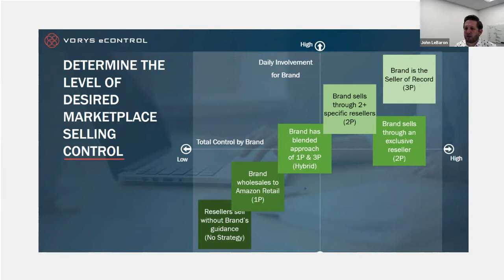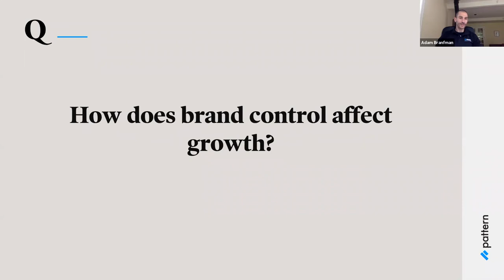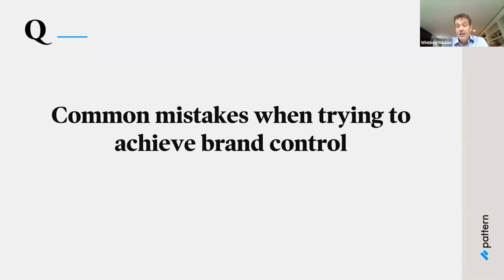Brand Control Affects Growth (Brand Control Series Pt 1)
In this webinar clip, we talk about how controlling your brands affects your growth (for the good). We are joined by John LeBaron, Chief Revenue Officer at Pattern, Adam Branfman, eBusiness Director at Atrium Innovations, and Whitney Gibson, Partner at Vorys.

Full Webinar highlights:
Brand control. It’s something you should already be familiar with if you operate in the ecommerce space and are serious about profitability and long-term growth. If you’re not familiar, well, consider this your 101 course.

Pattern’s Chief Revenue Officer John LeBaron hosted a webinar discussing the importance of brand control on marketplace channels and how to achieve it with experts from Atrium Innovations, Vorys eControl, and Borderless Distribution. We’ve summed up the main points for you here, but if you want to immerse yourself in the experience or you need something to distract you while you ride your stationary bike, you can also watch it on our website.

1. Why should I control who is selling my products on marketplaces?
The first thing to consider is the why. Why should you care about who is selling your products on marketplaces? And why should you work to control it?

According to Adam Branfman, eBusiness Director at Atrium Innovations (parent company of Pure Encapsulations), it really comes down to trust. Atrium Innovations’ primary customers are doctors, who also operate a lot on trust with their patients.

“Brand integrity and reputation and relationships with our professional customers, doctors, is critical,” Branfman said. “Anything critical to growth and strategy starts with doctors. We sell our products directly to health care professionals and we rely on them, most importantly, for brand awareness and growth.”

About a decade ago, Branfman said Atrium Innovations had a significant problem with grey market growth, or unofficial sellers selling their products. While it can seem like a boon to brand awareness to have a bunch of people advertising and selling your brand’s product, Branfman said poor brand representation damaged brand integrity and the relationships doctors built on trust.

In short, why should you care about controlling your brand in online marketplaces? Because poor brand representation or worse, poor products (either old or damaged inventory, for example) can ruin the customer experience, thereby eroding your brand reputation.

2. How does brand control affect my ecommerce growth?
It can be scary to exercise brand control if you haven’t before. If you decide to switch from 1P to 3P on Amazon, for example, it can be daunting to think about possible revenue loss, and there may be sellers who are unhappy with the control levers you’ve put in place. But doing what’s best for your brand should take precedent.

“You have to understand what your brand objectives are,” Branfman said. “At the end of the day, you have to align with partners that have the same core values. You can’t please everybody.”

Limiting distribution in certain ways to increase brand control won’t decrease demand, Branfman said. Demand will always exist. Ultimately, brand control isn’t about growth as much as it's about protecting valued customers, reinforcing and strengthening relationships that will ultimately lead to brand success in the long term.

Establishing brand control doesn’t have to be all or nothing, explained Whitney Gibson, Partner at Vorys eControl.

“You want to take your levels of control right up to the point where the benefits you’re getting from the control outweigh the burden and the cost,” Gibson said. “I don’t think you necessarily have to limit it down to the point that you’re not getting the exposure that you want . . . there’s just a process.”

Like Branfman, Gibson emphasized that establishing brand control is a matter of building trust, which can be done and sometimes has to be done in steps.

3. How do I make a plan for brand control?
Now that you understand why brand control is important and how it will affect your brand’s growth, it’s time to take control. Before doing anything drastic, make sure you have a plan in place.

Check out our blog to learn more about creating a pricing policy, switching from 1P to 3P on Amazon, and how to protect your brand from channel conflict. Take control! You got this.